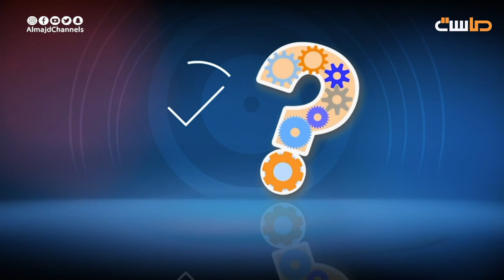سرقة مبلغ كبير من غرفة في المحطة ❗️ من السارق؟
برنامج في المخفر على قناة ماسة
مع: محمد يونس و محمد نصر وأحمد بسيم وسيد رياض